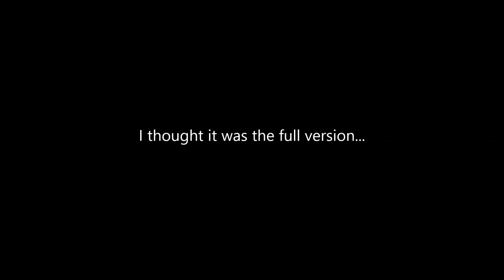A LEGIT GAME! - Lost In Space Demo - Horror Game